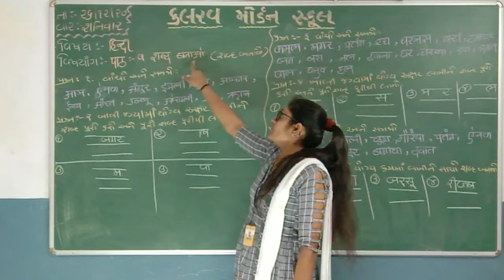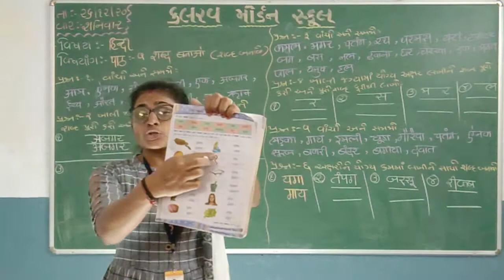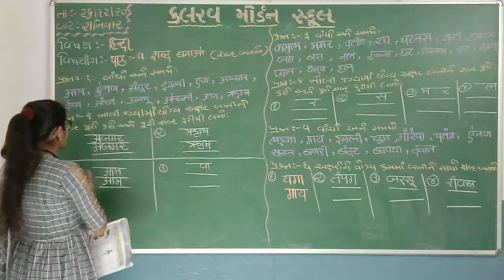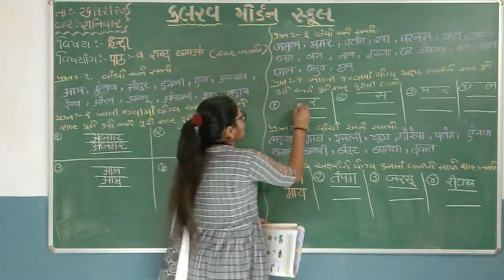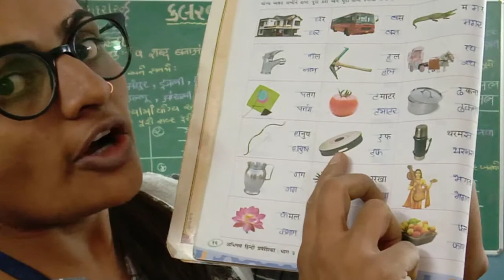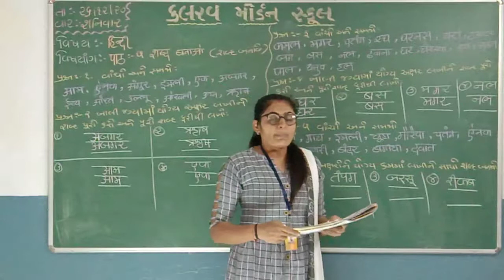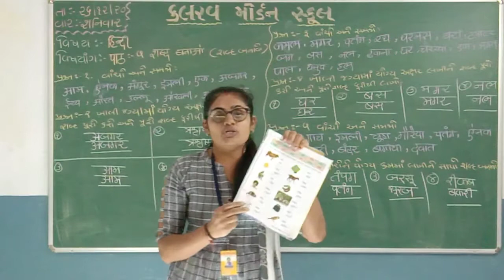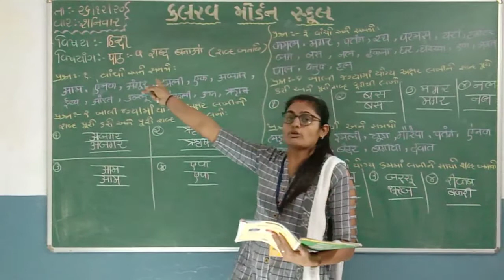std 3 hindi 26 12 20